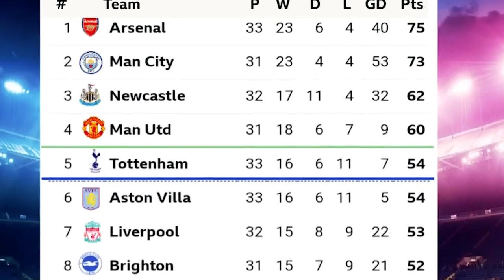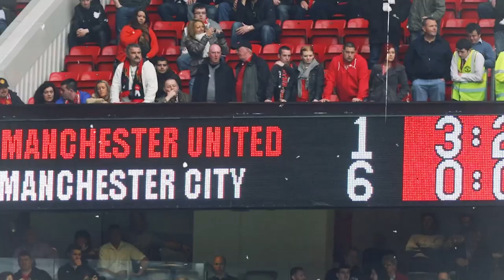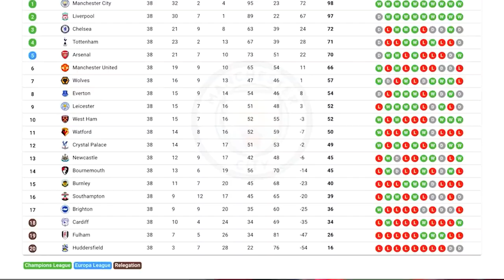The 5 Greatest Title Races in Premier League History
GoalLine FC is your central hub of the beautiful game! From the Premier League all the way to Champions League, breaking news, match reactions. we have it all. So support us and be part of our journey!